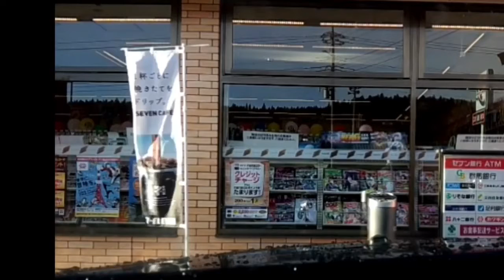四万温泉街道 2015/03/10 7:30